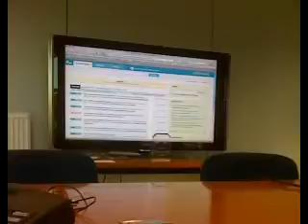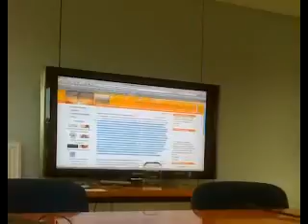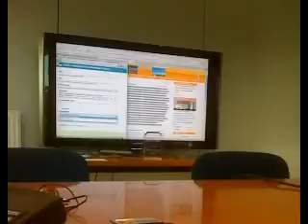IPgeek on the road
demi knowledge plaza